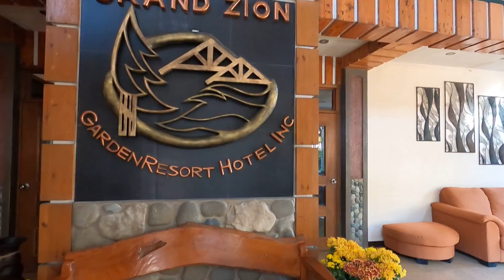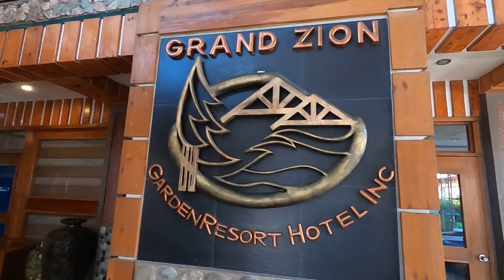GRAND ZION GARDEN RESORT TOUR 2022 | TABUK KALINGA PHILIPPINES | 4K | TOUR 2021 BY PEEJAYPARASTV